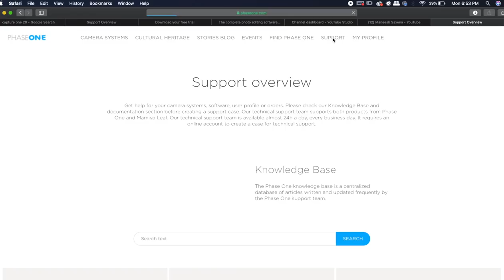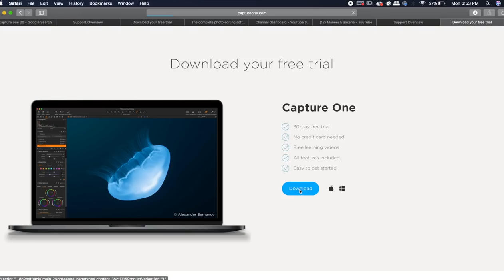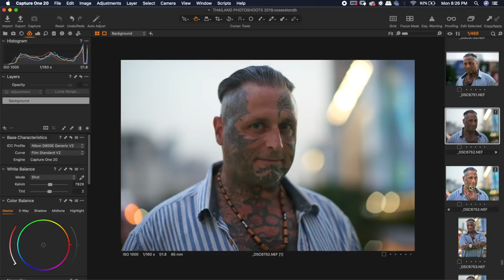BEST PHOTO EDITING SOFTWARE IN 2020 | HINDI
Capture one pro 20.0.3 is latest version for raw image processing and very popular among world top professional photographers.

Capture one tools introduction tutorial in hindi

My Gears for Photography and Youtube videos ::

* Light Stand
* 5 in 1 reflector
* Grey Card
* 9 x 36 seamless paper roll